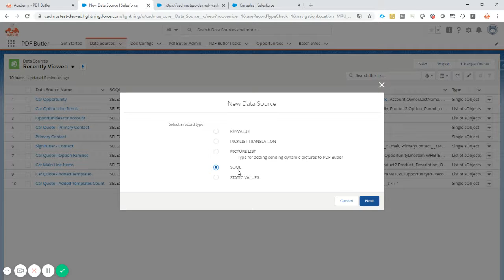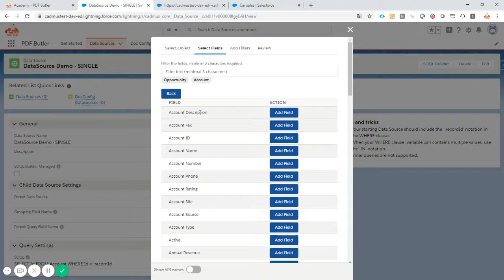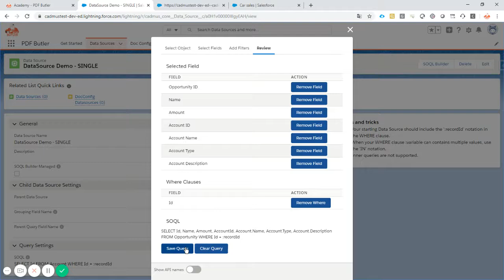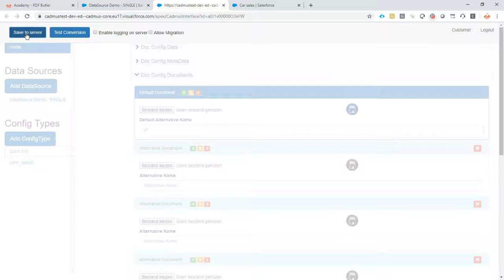DataSource Demo - SINGLE